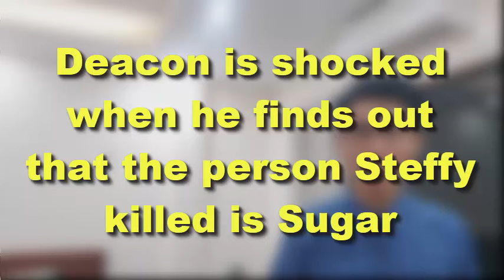Deacon is shocked when he finds out that the person Steffy killed is Sugar | Bold and the Beautiful